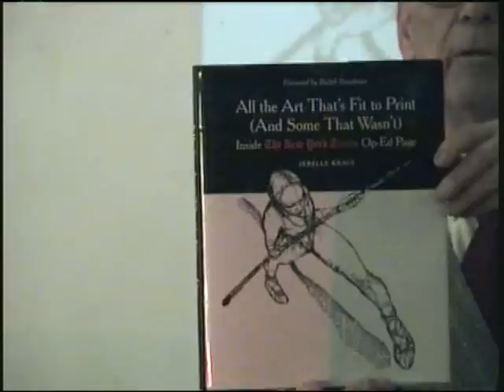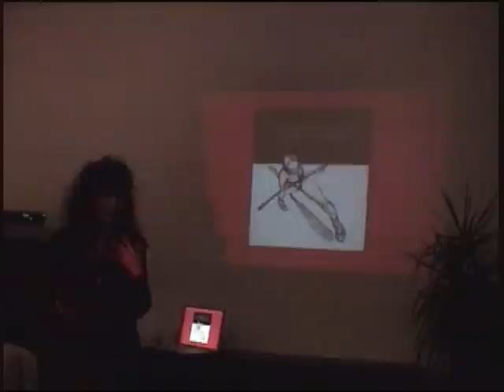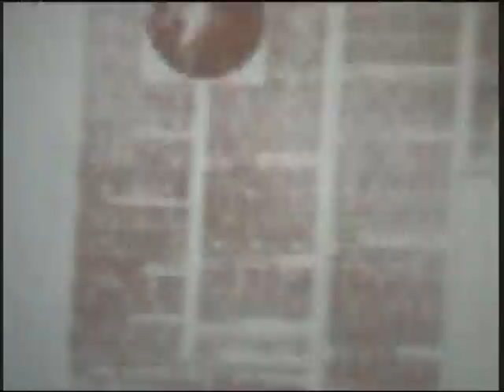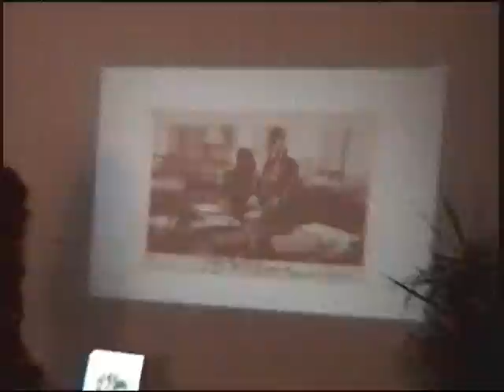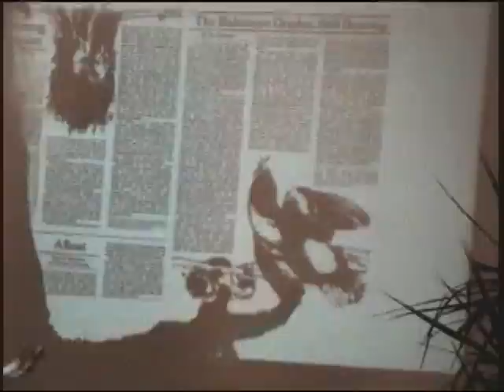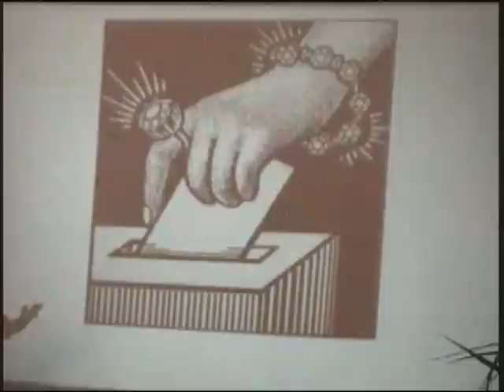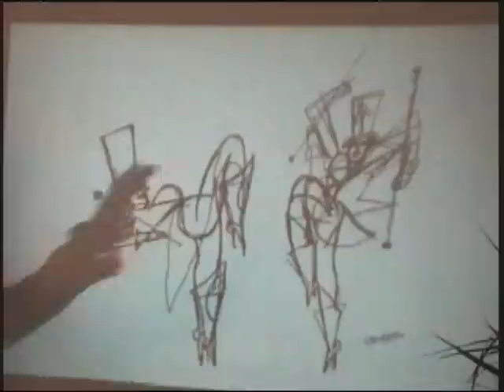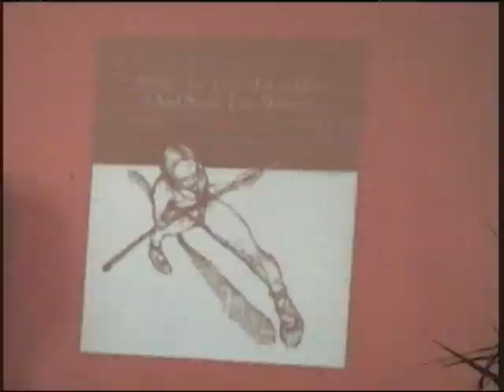Jerelle Kraus Addressing ACAP General Meeting 01 25 10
Jerelle Kraus is the award-winning New York Times art director whose thirty-year tenure includes a record thirteen years at Op-Ed. Shes also been an art director at Time & the art director of Ramparts magazine & of Francis Ford Coppolas City magazine.The New Yorker & The New York Times magazine have published her writing, including anOn Language column that subbed for William Safire. Fluent in 4 languages, she was educated at Swarthmore & Pomona Colleges & lÉcole des Beaux-Arts in Paris. She received an MA from UC Berkeley & a Fulbright scholarship to Munich. Author: "All the Art That's Fit to Print (And Some That Wasn't) Inside the New York Times Op-Ed Page"